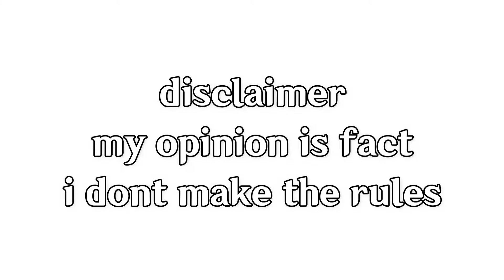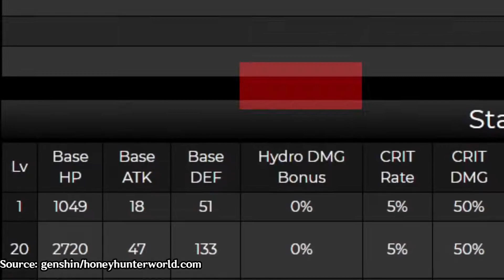Reasons why Barbara is better than Kokomi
bonus: "barbara only allows herself to be depressed for 30 seconds"